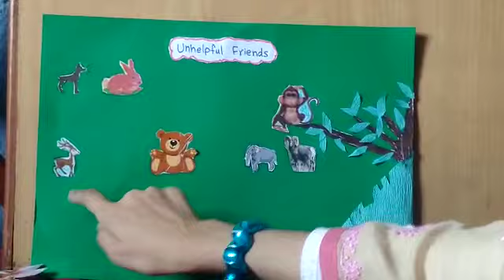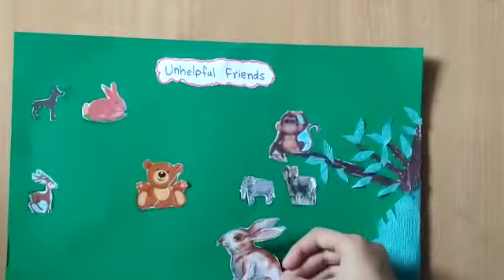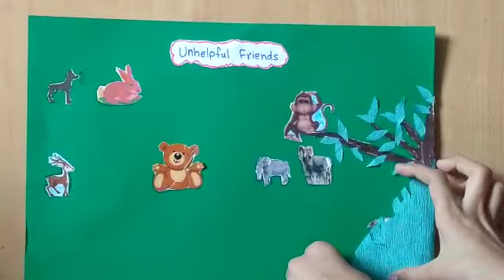UNHELPFUL FRIENDS| VIRTUAL STORY TELLING | BY TUBA OF GRADE 3 | SAKINAKA| MUMBAI (2021-22)